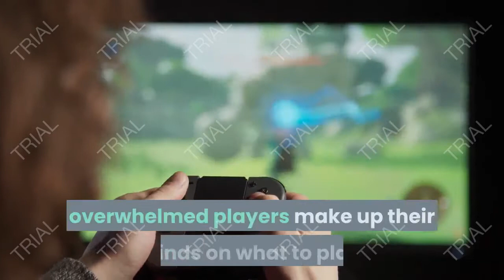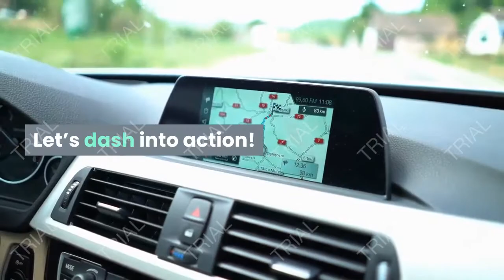clubhouse games review : 51 Worldwide Classics – Nintendo Switch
clubhouse games review : Clubhouse Games includes two ways to pick through its content: a series of “travel guides,” who curate four to five games at a time with a connected theme, and a massive, all-games-unlocked dump from the jump. The former is a cute take on playlists to help overwhelmed players make up their minds on what to play, while the latter is a good reminder that Nintendo doesn’t make people unlock progress or achievements to jump straight to their preferred games—which is how we like things.

Hello gentle readers, and welcome to the SwitchArcade Round-Up for June 16th, 2020. In today’s article, we’ve got a full review of Nintendo’s recent release Clubhouse Games: 51 Worldwide Classics, summaries of all of the newest games including surprise release Invisible, Inc. and the Darius Cozmic Collection sets. We finish things up with the usual list of new and outgoing sales, and I’m afraid the latter is the bulkier list by far today. Let’s dash into action!

introducing about clubhouse games review

Clubhouse Games launches June 5 for $40. And it does what it says on the box. You get 51 traditional games and toys. You’ll recognize backgammon, checkers, and yacht dice (Yahtzee). And you may end up learning about takoyaki or minishogi.

Whether you are familiar with the games or not, Nintendo polished each until they glint like a jewel. And that’s a huge element of this collection’s appeal.
what is clubhouse games

Enjoy 51 tabletop games and more from all over the world from the

convenience of your Nintendo Switch system

Play your favorite games or explore and learn new ones

Play alone or with friends locally* and online** up to four players

ـــــــــــــــــــــــــــــــــــــــــــــــــــــــــــــــــــــــــــــــــــــــــــــــــــــــــ